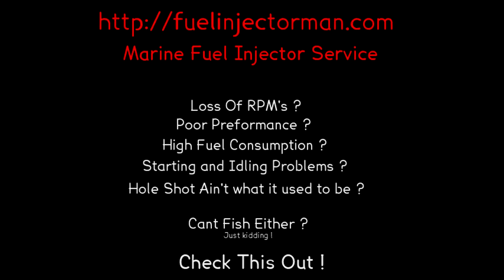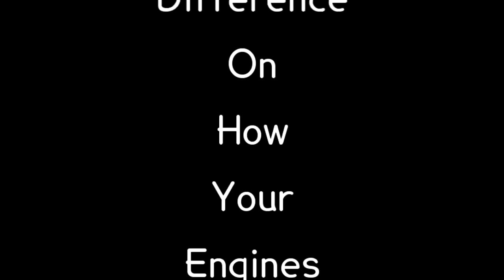Yamaha Injector Cleaning/Service Test